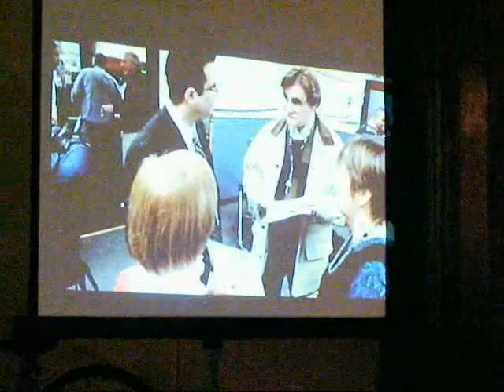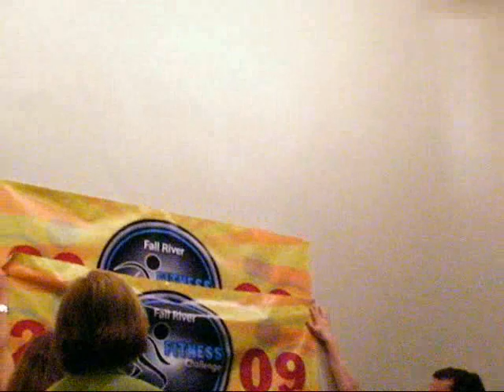Amy Jones at the 2009 Fitness Challenge Finale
Fitness trainer Amy Jones speaks about her experiences with the 2009 Fall River Fitness Challenge at the Finale event held at the Eagle Restaurant in Fall River, MA, on May 9, 2009. See the full event and link to the YouTube video